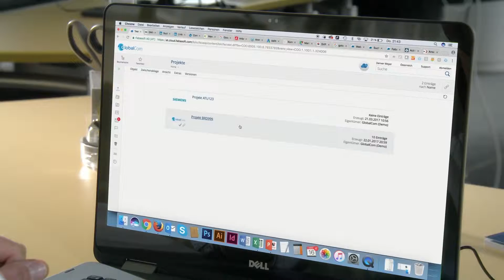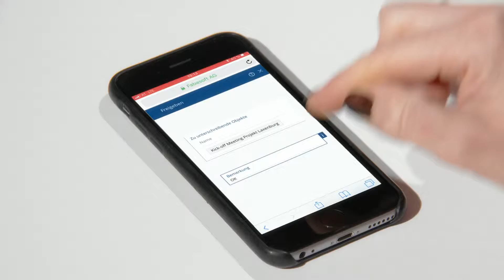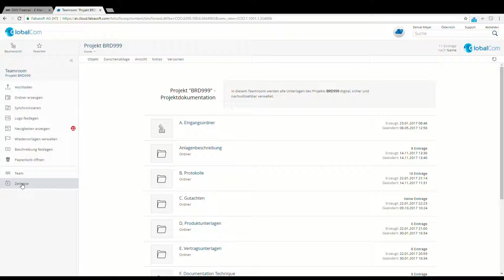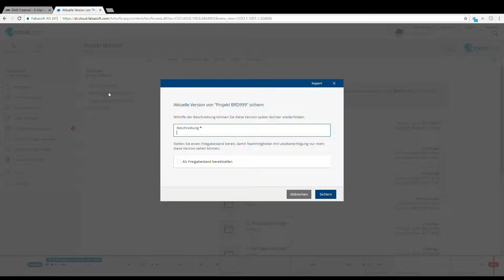Boundless digital records management with the Fabasoft Cloud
The Fabasoft Cloud lets you digitise your internal and external business processes, the know-how of your employees as well as your documents in agile cooperation with your partners and customers. This ensures that your know-how is used effectively within your company and on mobile devices while it remains protected.